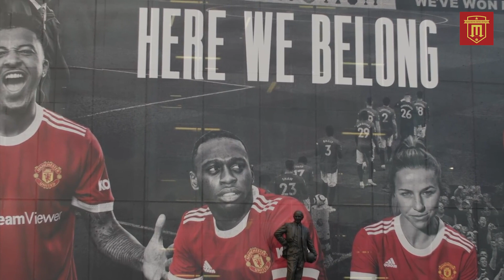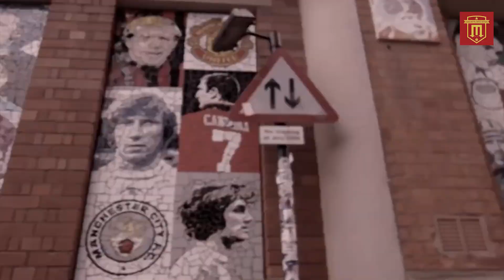TIN MU 26/8 : MU GẶP WESTHAM TẠI CARABAO CUP | NGƯỜI ĐẠI DIỆN CỦA VAN DE BEEK LÊN TIẾNG